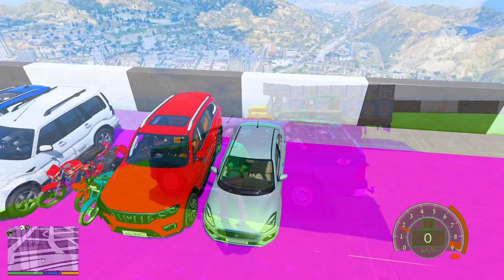India Vs Pakistan | Gta 5 Indian Cars Vs Pakistan Cars Mega Tunnel Challenge | Gta 5 Gameplay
Gta 5 indian cars offroading
gta 5 indian cars vs pakistan cars
india vs pakistan experiment
indian cars vs pakistan cars
revs op gta 5
cars
techno gamerz gta 5
techno gamerz
abhishekkz gaming drag race
dattrax gaming drag race
triggered insaan gta 5
india versus pakistan
gta 5 indian cars jumping challenge

Video Credits -
So, Thanks Modding Guruji for Creating this Great Mod for all of us.

KIA SPORTAGE , TOYOTA LAND CRUISER SUZUKI BOLAN  , TOYOTA REVO
SUZUKI WAGON R , SUZUKI SWIFT
HONDA CIVIC , HONDA CITY , COROLLA